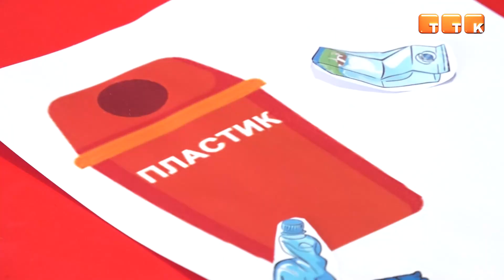Экологическое просвещение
В Темиртау прошли тренинги и экоакции с целью формирования экологической культуры среди населения.

В Темиртау завершается проект по формированию экологического мышления и поведения у населения Темиртау, который реализуется по заказу Отдела внутренней политики. С апреля в городе провели больше 25 тренингов для взрослых, подростков и детей, установили 10 контейнеров для сортировки мусора и организовали несколько субботников и экоакций.

Куралай Даримбаева, руководитель проекта: «Главной целью данного проекта является формирование экологической культуры у темиртаусцев, в частности и у подростков. В рамках этого проекта, на протяжении всего лета были организованы и проведены различные тренинги, субботники, акции. Участники проекта выражают заинтересованность потому, так как экология - очень важный вопрос для Темиртау. Мы думаем, что таких проектов будет ещё много».

Чтобы привлечь к вопросам экологии юных темиртаусцев, экотренинги прошли и в культурно-досуговых клубах города. Здесь ребята узнавали больше о существующих проблемах экологии и учились бережно относиться к природе.

Рузалия Нурмиева, координатор проекта: «Тренинг состоит из нескольких этапов. В основном это теоретический и практический формат. Играем в различные игры. Если есть возможность, показываем презентации, чтобы это было наглядно. Сегодня мы использовали картинки, чтобы дети могли посмотреть и увидеть экологические проблемы, которые связаны с пагубным воздействием людей на природу. Проводится для того, чтобы они понимали, что есть такая проблема и в дальнейшем её решали».

В завершение тренинга самые активные участники получали в качестве поощрения маленькие термосы. Но без подарков не оставался никто. Все уходили с мероприятия с экошопперами.